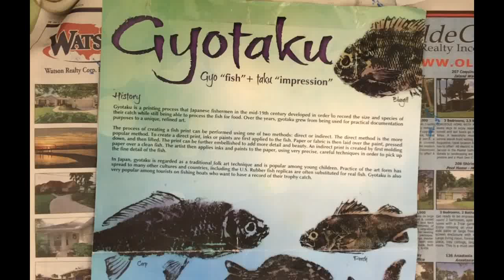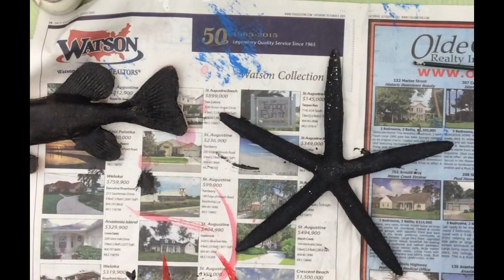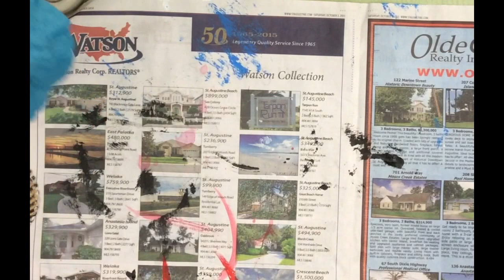Gyotaku Art lesson How to Make Gyotaku fish printing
In this awesome artrageous art lesson, we are learning about GYOTAKU! The japanese art of fish printing!  I ordered my rubber fish from Sax but you could be brave and use REAL fish!  Hope you have fun!